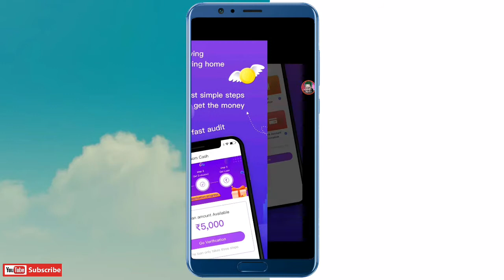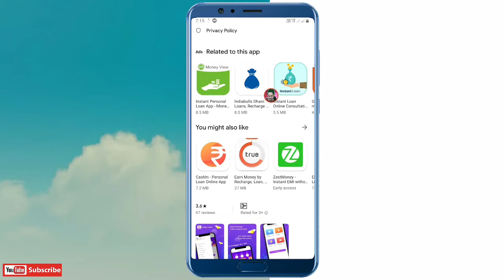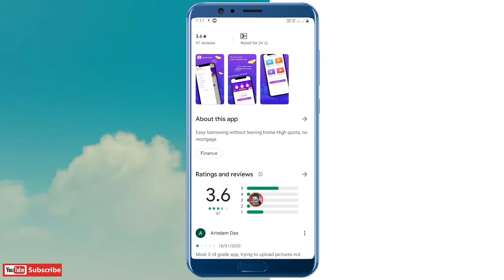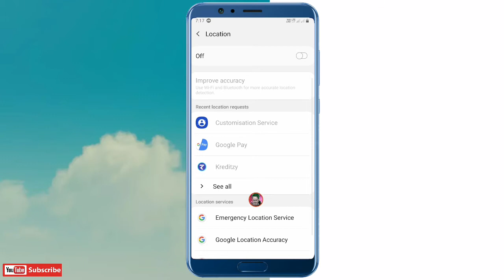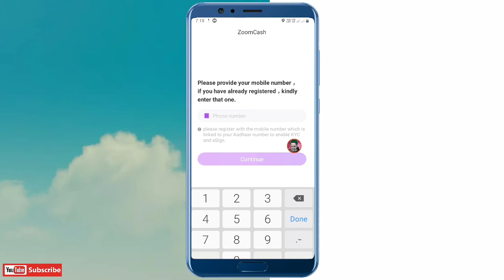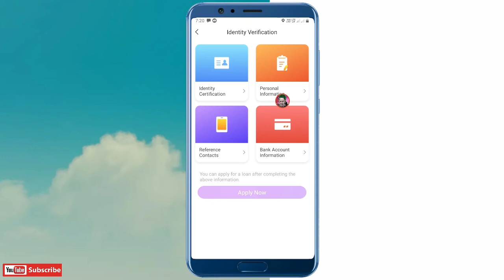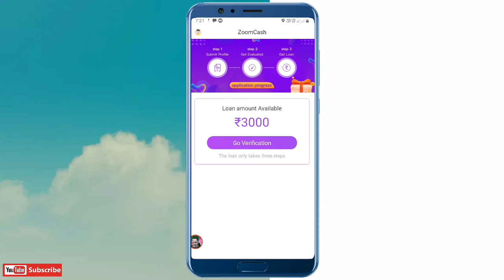Instant Personal Loan Live Proofs ₹ 3,000 || Without Income Proof || ZoomCash Loan App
Maine aapko Aaj ek new loan app ke baare mai btaya hai . ye new loan app hai jo aapko instant loan deti hai. aap Aadhar card or Pan card se aap yhan loan le sakte hai. agar aapko loan chahiye to aap esh video ko complete dekhe. Muje umeed hai jankari aapko pasand aaegi.

Easy borrowing without leaving home High quota, no mortgage

AI Based Instant Personal Credit Loan Service Provider.

Service Introduction
Loan Amount: ₹1,500 to 10,000.
Tenure: 91 to 180 days.
Interest rate: 17% to 35% which depends on the customer's credit profile and loan tenure.
For example: Suppose applied loan amount is ₹1000 with tenure of 91 days, AI evaluated personnel interest rate is 17% per annum, after deducted the service fee, the interest payable is as following:
Interest =  ₹ 1000 * 17% / 365 * 91 = ₹ 42.

Why ZoomCash?
7*24 loan and payback by your mobile phone only.
No credit document required.
Lighting review in 10 minutes.

Eligibility:
18-50 years old.
Stable monthly income.
Indian residents.

How does ZoomCash works？
Step 1. Install the ZoomCash APP from the Play Store.
Step 2. Register your own account
Step 3. Customize your favorite loan with basic information and submit.
Step 4. After AI based credit analysis, your application result will be indicated in the APP and SMS.
Step 5. E-sign the loan agreement if approved.
Step 6. The approved loan will be transferred to your registered bank account within 3 minutes along with SMS notification.

Security:
All the transactions data are secured transferred via a 256-bit SSL encryption. We never share your personnel data with any 3rd parties without your authorization.

ZoomCash is an AI Based Instant Personal Credit Loan Platform for Indian mobile users. Presented by Crystal Credit Technology Private Limited.

Hot line:
Address: Pavilion Mall, Church St, Haridevpur , Shanthala Nagar, Ashok Nagar, Bengaluru, Karnataka 560001